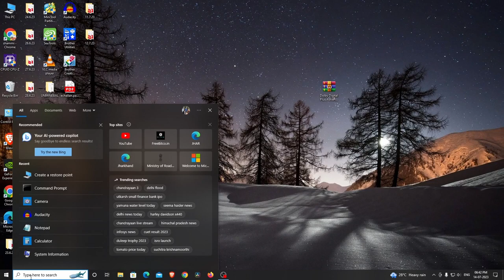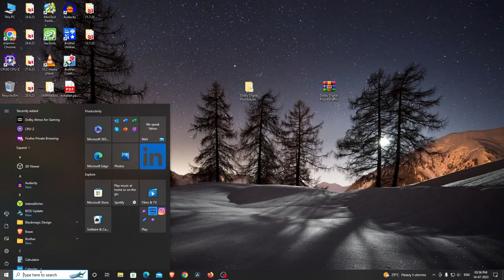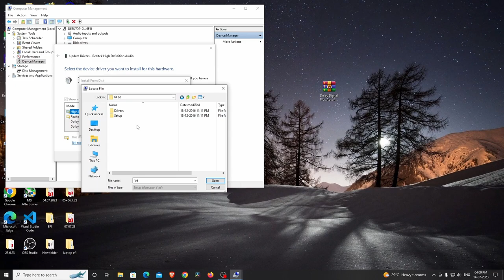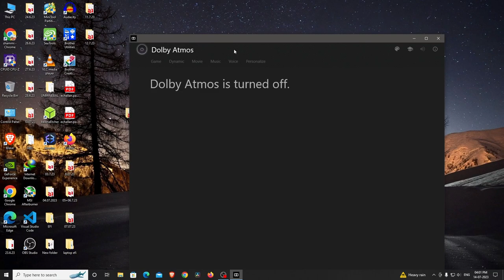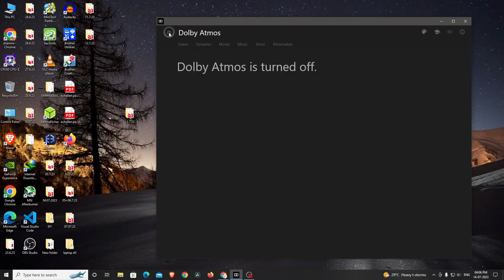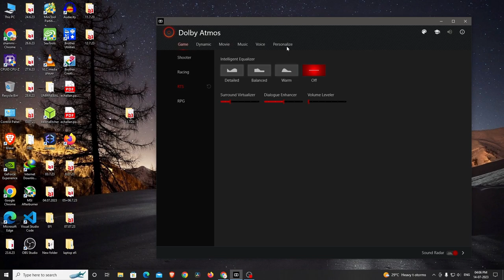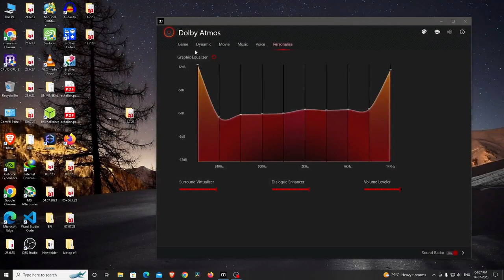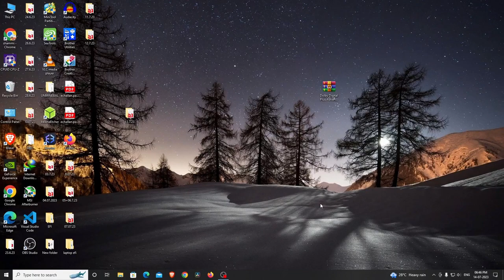Make Your Pc Sound Like A Movie Theater With Dolby Atmos!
इस वीडियो में Dolby Atmos को विंडोज कंप्यूटर पर इंस्टॉल करने का तरीका बताया गया है उम्मीद करता हूं कि आपको यह पसंद आएगा पसंद आए तो वीडियो को लाइक जरुर से कीजिएगा